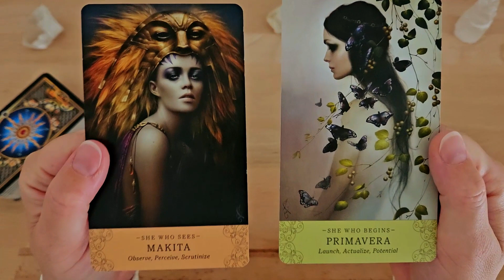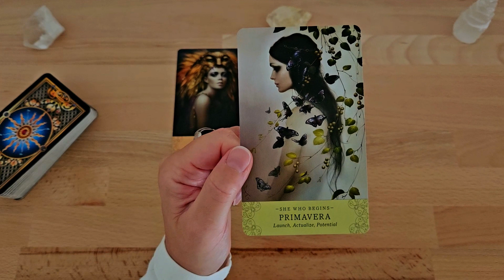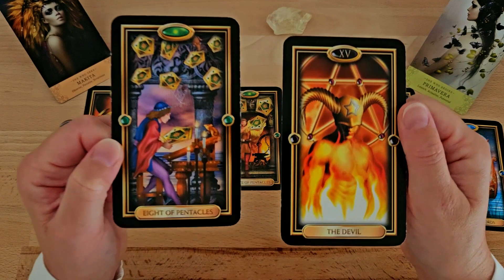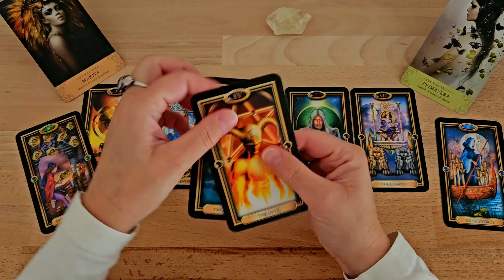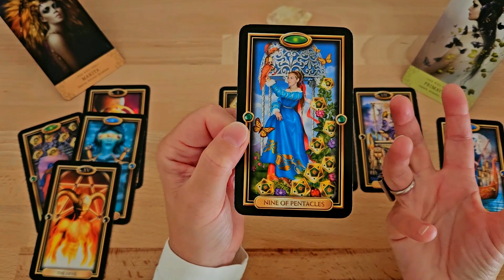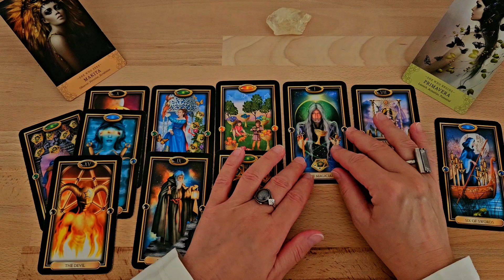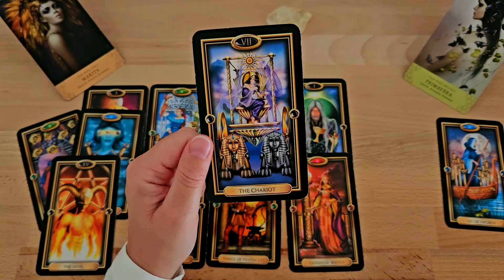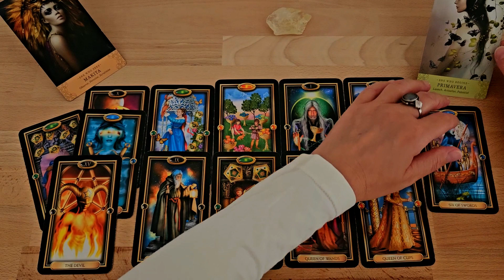Ein vorbestimmter und schicksalhafter Neustart ☄️ Eine Einladung - da steckt mehr dahinter | Tarot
Diese Kartenlegung ist ein Wochenorakel. In dieser Tarotlegung werden die Themenbereiche Liebe, Beruf, Finanzen für dich näher beleuchtet. Was wird in der Woche auf dich zukommen? Was kannst du erleben? Was wirst du erleben? In diesem Orakel wirst du die Antworten auf diese Fragen finden. Die Tarotkarten sagen dir, dass ein vorbestimmter und schicksalhafter Neustart dich erwarten wird. Die Karten dieser Legung zeigen eine Einladung. Hinter dieser Einladung steckt aber mehr.

Neue Phase in Deinem Leben beginnt 😮 2 Begegnungen | Etwas wird so sein wie Du es dir erträumt hast

Die Kartenlegungen auf " Ganesha Guidance Tarot " sind allgemeine